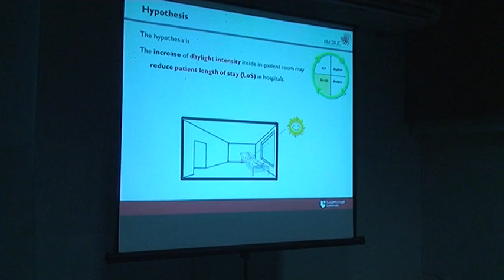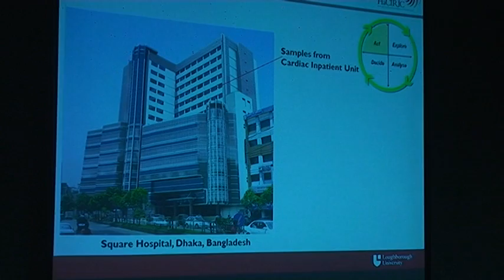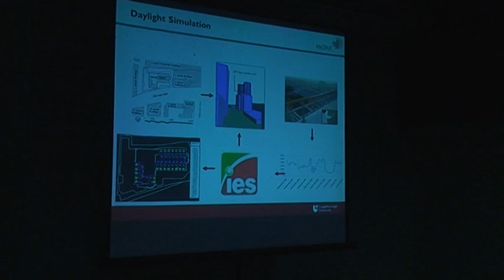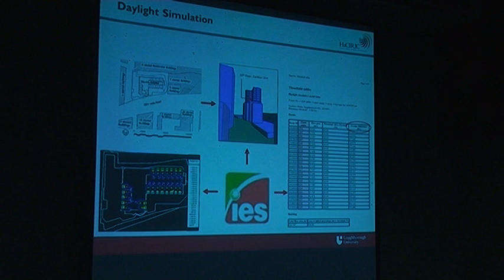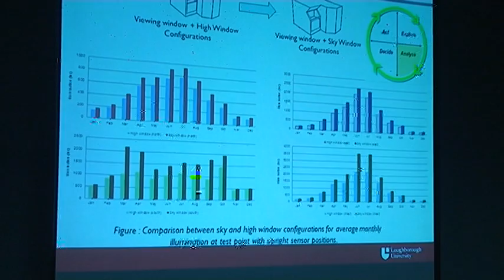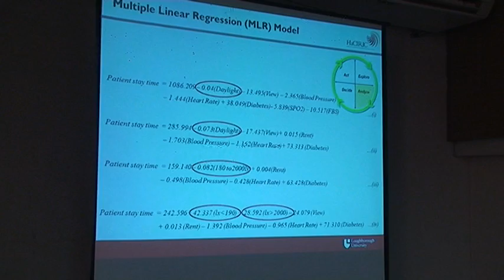Part 2 of 3 - Prof Joarder IAB Lecture, Chhayanaut Seminar Room, Dhanmondi. 22 May 2014, Dhaka.